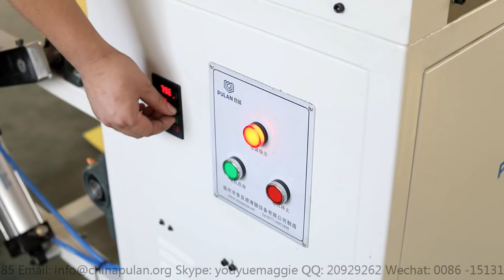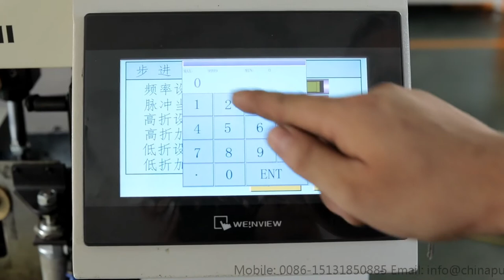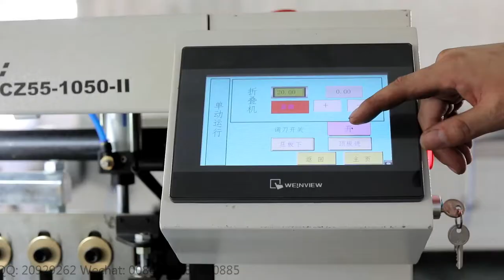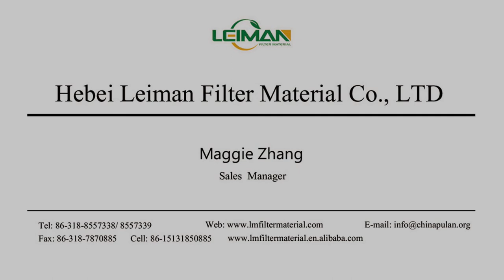Different heights of folding Filter paper pleating machine PLCZ 55-1050-II -1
skype : annewang936
wechat : annebenevolence